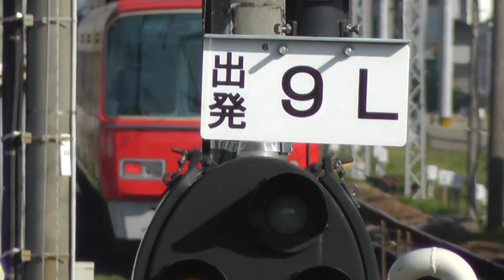【3505F改初撮影】名鉄3150系3152F+3500系3505F改 国府